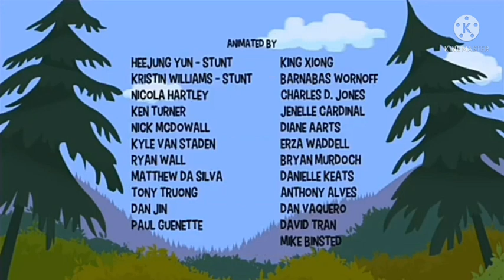Baby Hood & Nature Cat Credits Remix